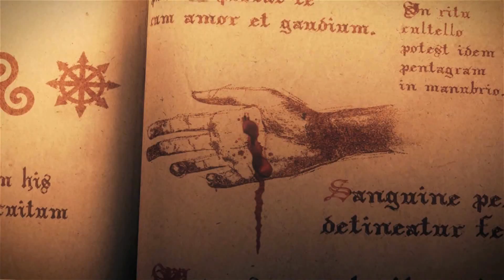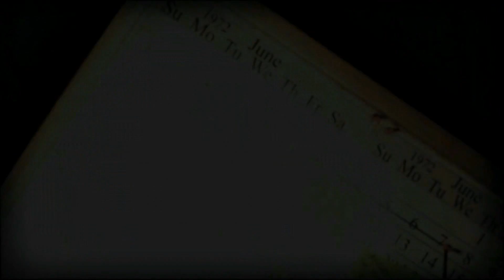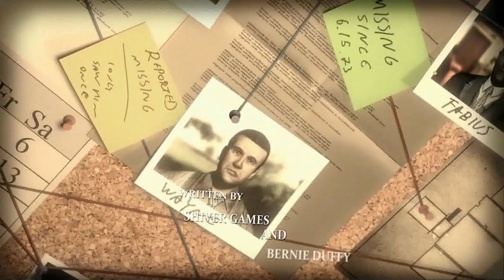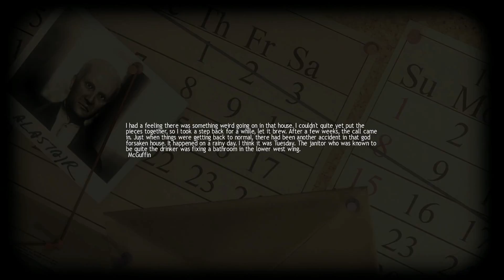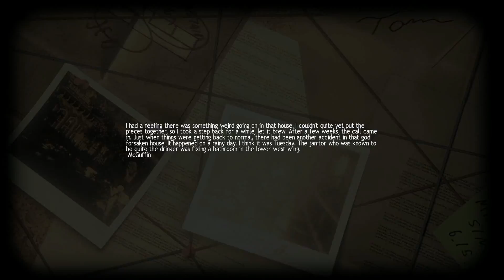Lucius: Deadly Child, Learning to Kill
Hey everyone here's a game that I got in the March Gamerblock that I thought looked interesting.

P.S There was an issue with the first upload. For some reason it only uploaded the first 8 minutes when it was suppose to be longer so here's the full version of the first episode. Sorry